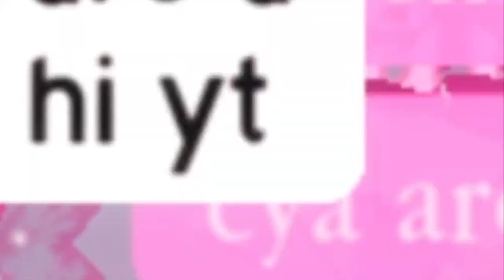Roleplaying as a Karen in Public Severs!!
🌸 Remember this is not how I act in real life it's just for the vid XD